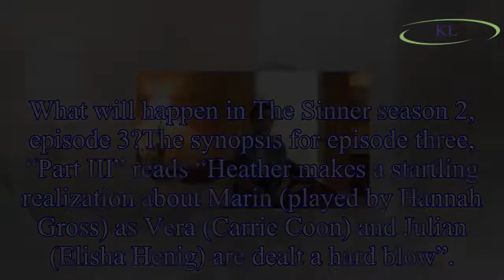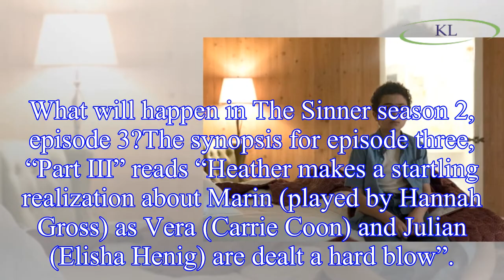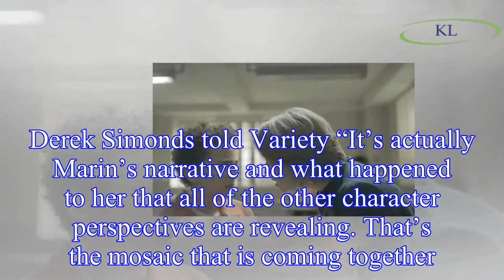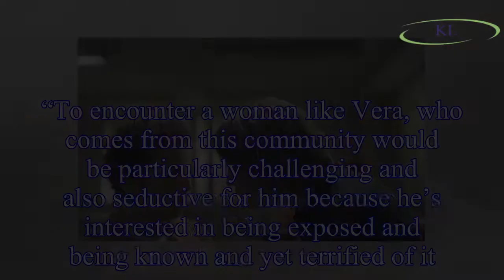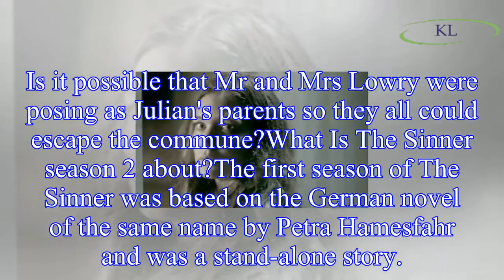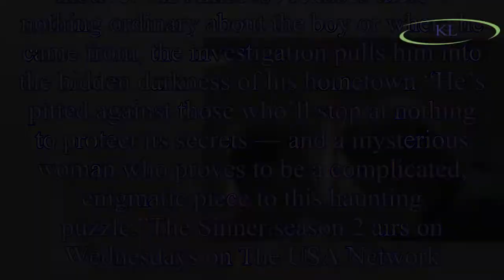The Sinner season 2, episode 3 promo: What will happen next in Part III?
WARNING: This article contains spoilers about episodes 1 and 2 of The Sinner.
The Sinner episode three, titled Part II, will air August 15 on USA network.
The Sinner episode two, aired last night (A